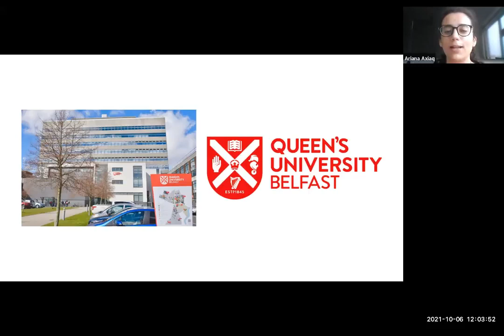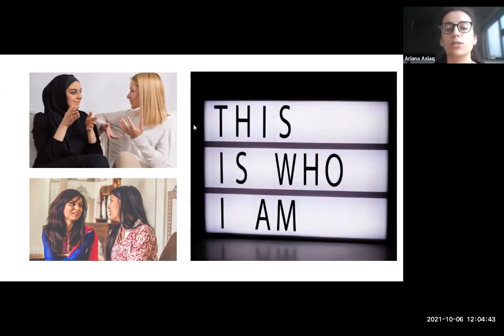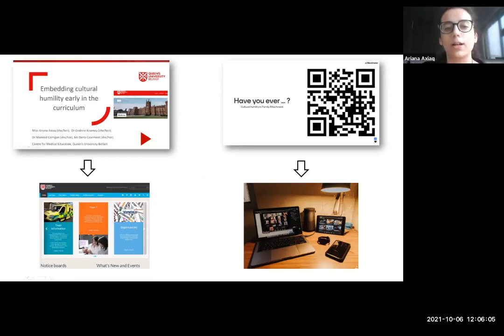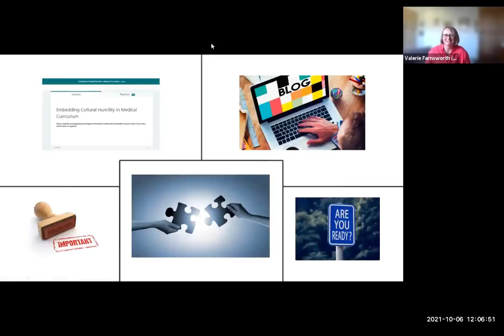Embedding Cultural Humility Early in a Medical Curriculum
Diversity in Medicine and Health

Words to Action: Celebrating 10 Years of DIMAH
3rd National Conference

Ariana Axiaq